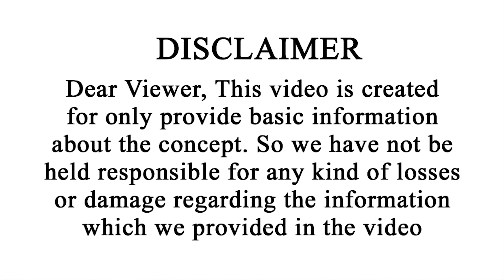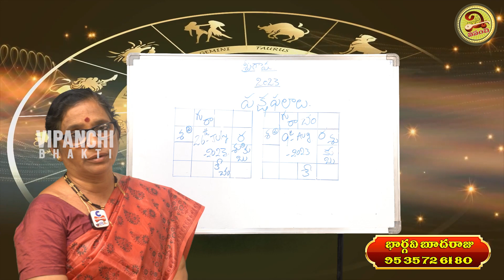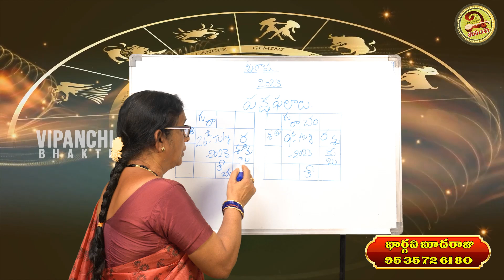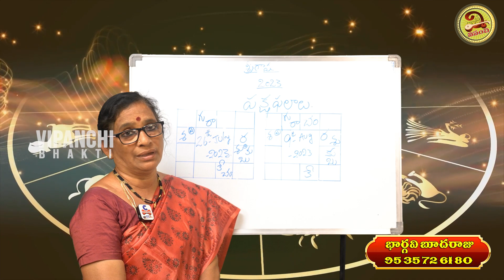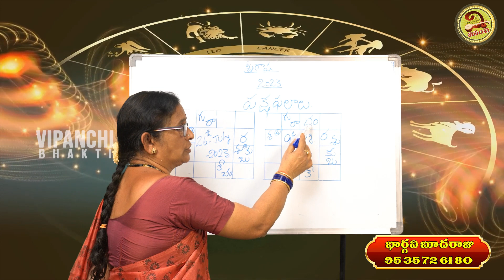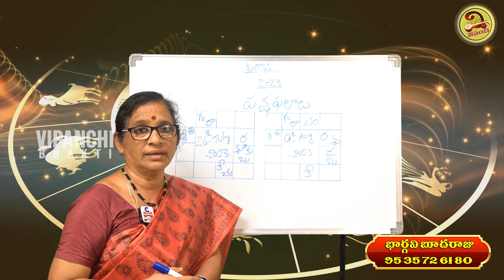Mithuna Rasi August 2023 Telugu ( July 26 - Aug 9 ) | August mithuna Rashi | Vipanchi Bhakti